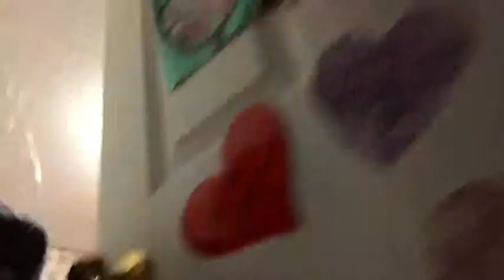Making a trap